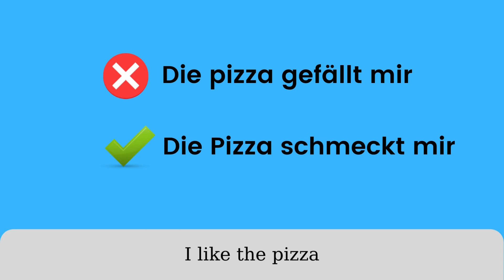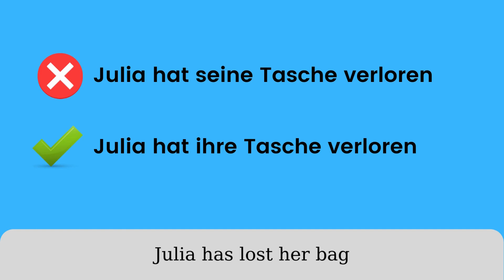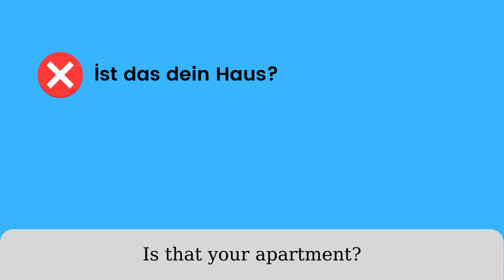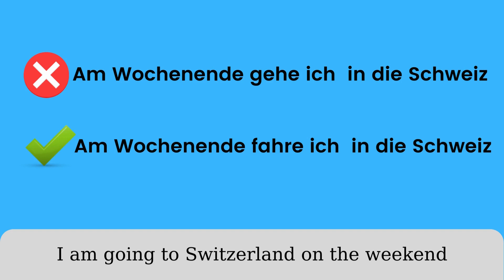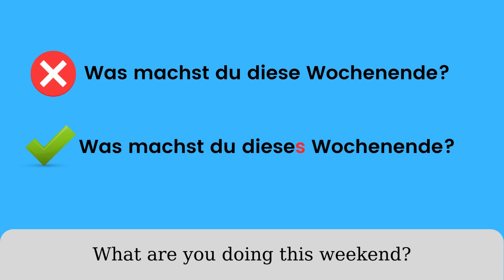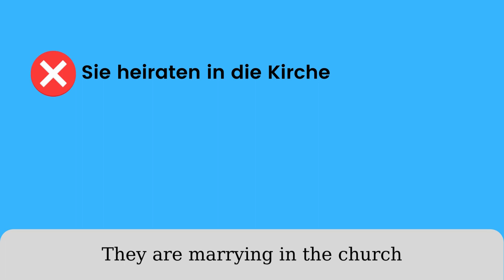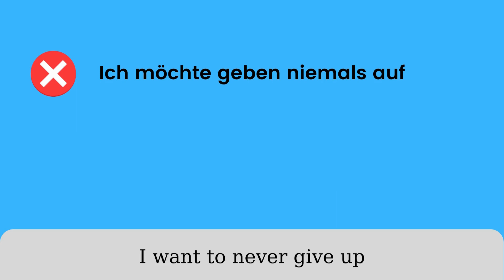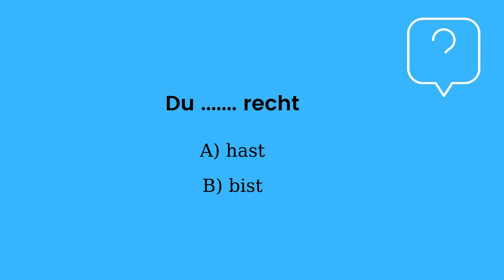Common Mistakes in German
In this video, we will learn common mistakes in German - Learn German